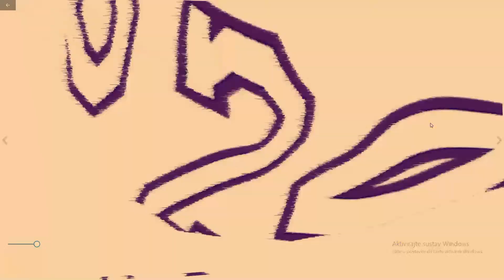Pregled 30. kola HNL / Dvajsčetvorka #121 / Podcast 8 24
Jozinović i Šašak  nakon nedjelje u kojoj je Rijeka pobijedila Istru, a Osijek na Poljudu Hajduk, dojmovi na drugu iz Gorice u kojoj je Dinamo slavio 0:2 i ostatak HNL družine